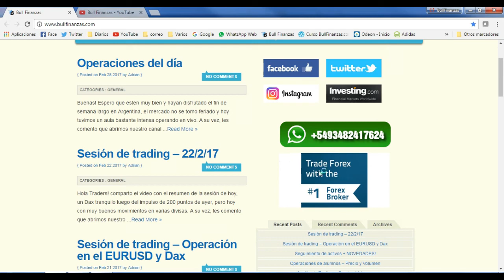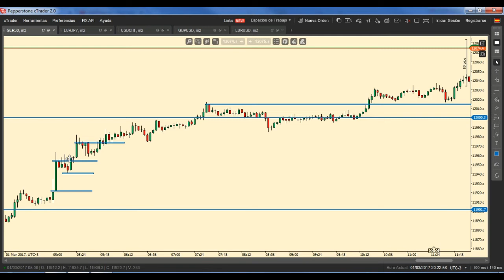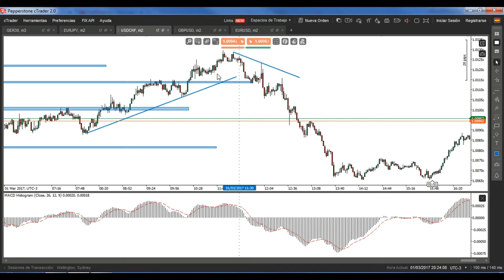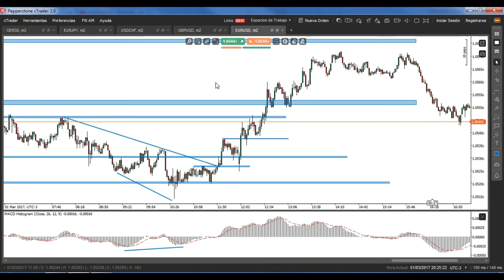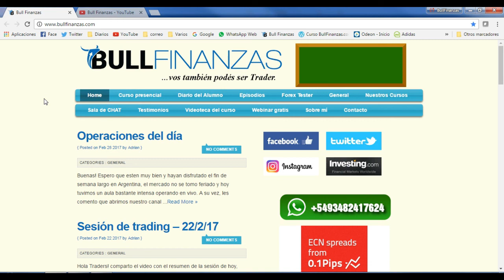Gran comienzo de Marzo!!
Grupo de Facebook: Escuela de Trading - BullFinanzas